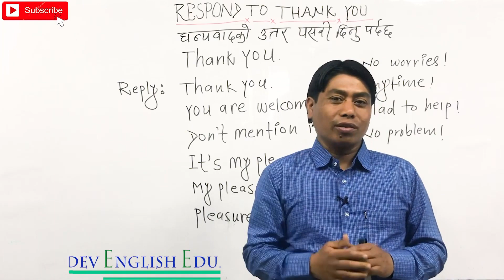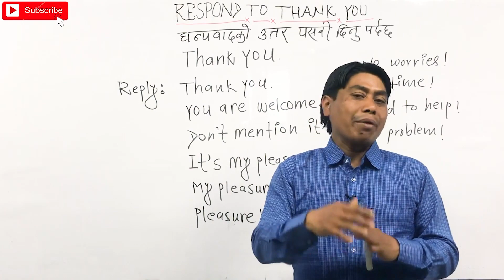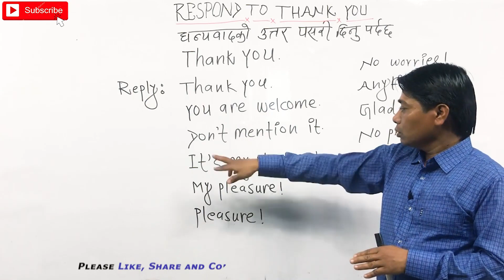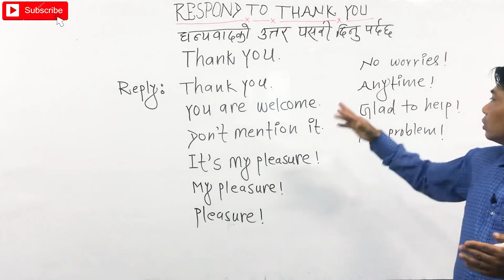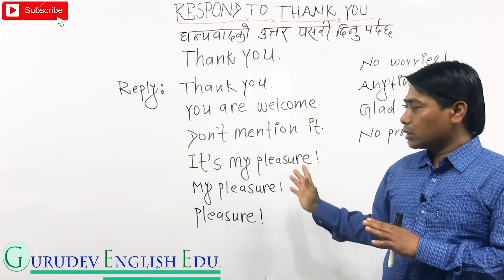How to reply to Thank/ thank you/ daily use sentences / ielts class / make sentence / guredev eng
This video is benificial to you beacause you can learn about
how to respond to thank you . We should say thank you to someone
and reply him/her saying thank you .

 It's my plasure!
 My pleasure!
 No problem.

Goodnight काे Reply अब यसरी िदनुहाेस।